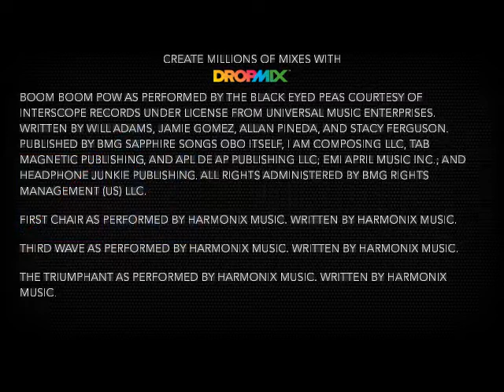Boom Boom Flow